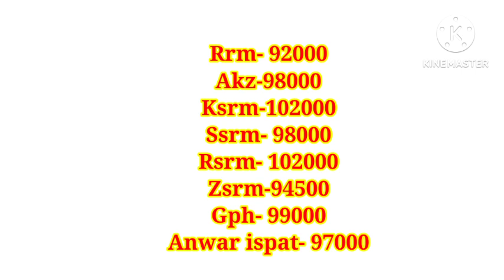রডের বতমান দাম ২০২৩৷ কমলো রডের বাজার দর ২০২৩